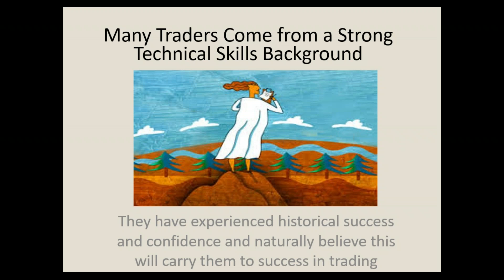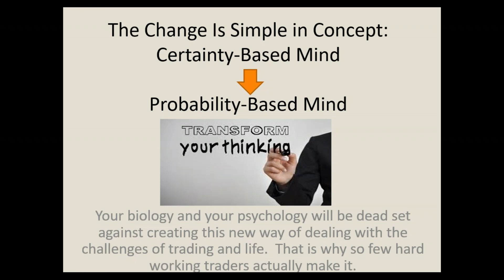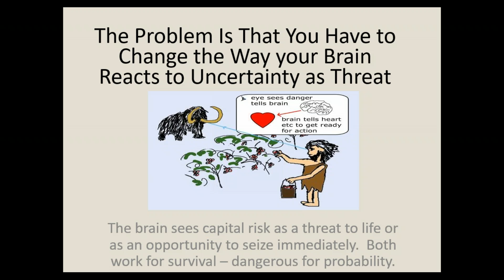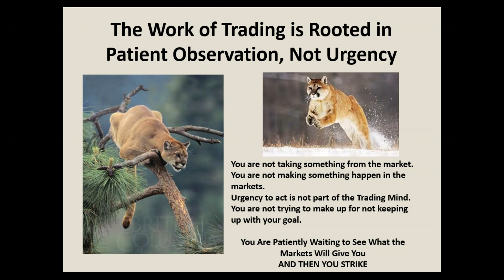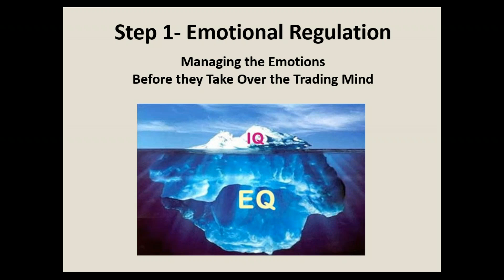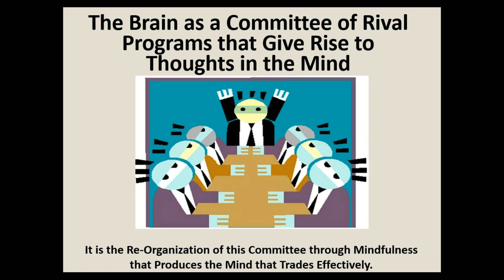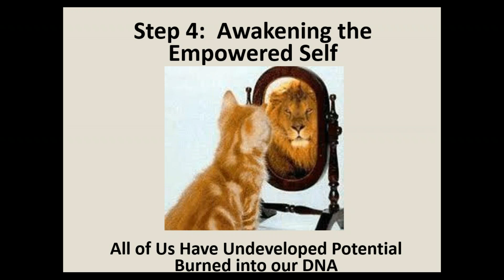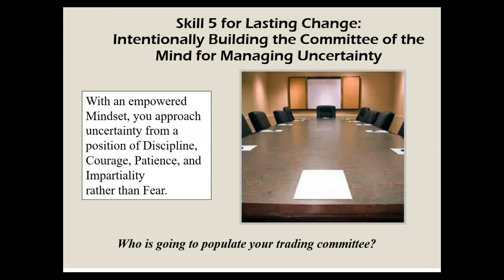Forging a Disciplined Patient Mind for Dealing with the Uncertainties of Trading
Learning to calm the brain and mind down is a must for achieving success in trading.  Without it, you bring an unstable emotional mind to the act of trading.  This is what separates the aspiring trader who blows up from the consistently profitable trader who is patient and disciplined.  Come and learn.  to learn more.